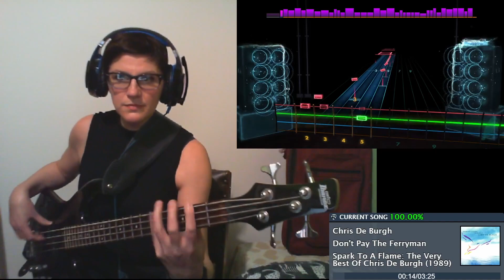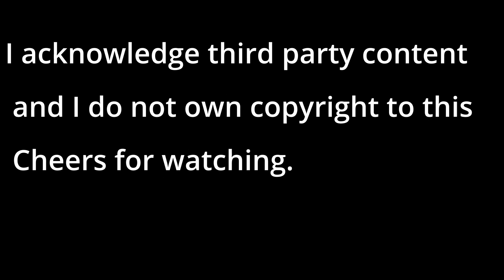Chris De Burgh, Don't Pay The Ferry Man, sight read, Bass Playthrough on Rocksmith 2014.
A good friend of mine Mr.Calland aka ProfMusic on Custom Forge charted this beauty. A blast from my increasing expanding past, I'm sure it's a track that everyone will agree has a bassline that drives like a beast!
ProfMusic knows his stuff and is an upcomer for extremely accurate charts and has more up his sleeve, so check them out :)

My gear is basic:
Ibanez Gio
Digitech Drop Pedal
Real tone Cable
PC.